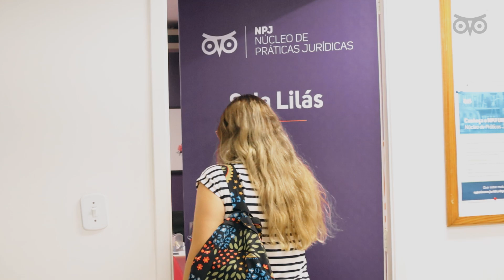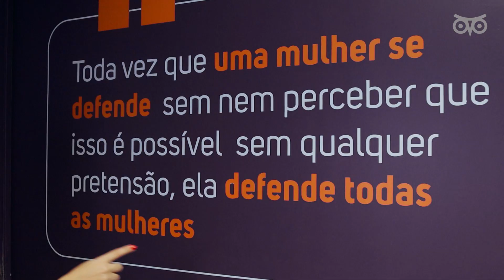O melhor curso de Direito! | BoraFazer Direito na UNISUAM